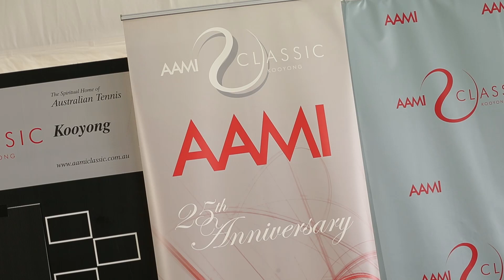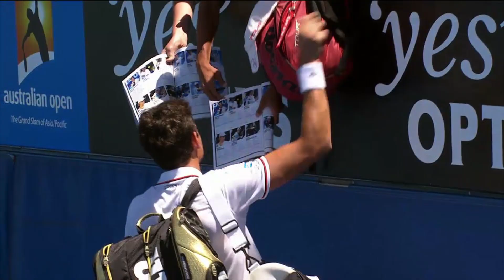AAMI Kooyong Classic Press Conference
The former home of the Australian Open, Kooyong Lawn Tennis Club, held their pre tournament press conference. Here is what Kei Nishikori, Juan Martin Del Potrol, Leyton Hewitt, Tomas Berdych, Janko Tipsarevic and Milos Raonic had to say about their AO preparations.